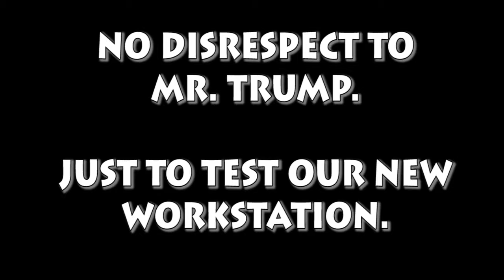ABC News :: The Missing Link - Donald Trump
Just testing my new workstation.  Enjoy!